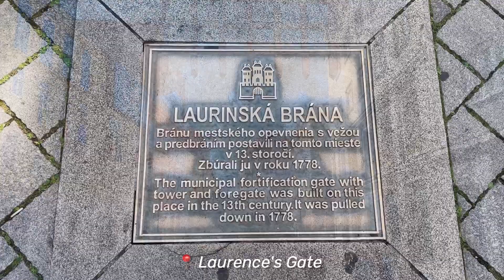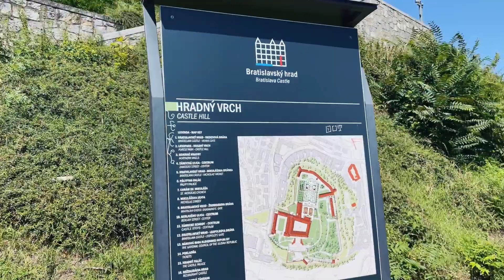Bratislava - a very underrated city 🇸🇰🫶🏽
So actually Bratislava didn’t look like in Eurotrip at all 🙈 It’s really nice city with lots of amazing views and places. So if you’re in Brno for a couple of days, you can definitely choose one of two destinations: either Vienna (but I think for Vienna you need more time) or Bratislava (which I think a great option). 😏

Musician: FASSounds